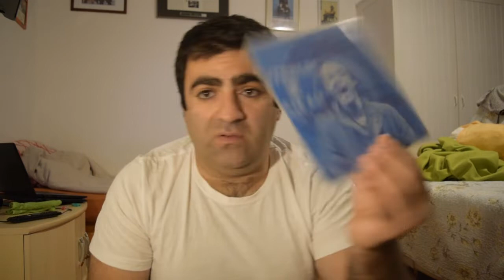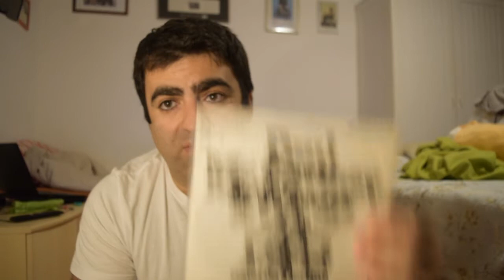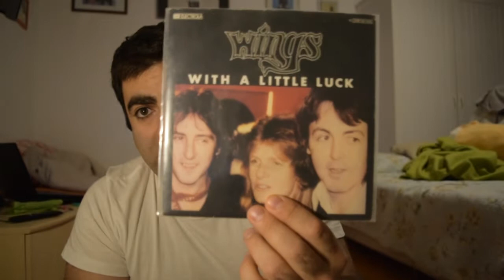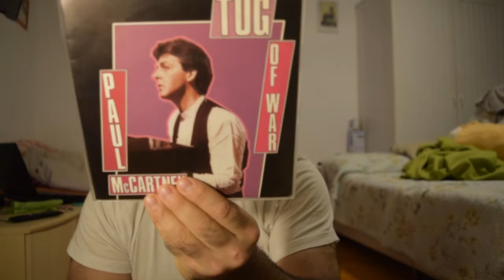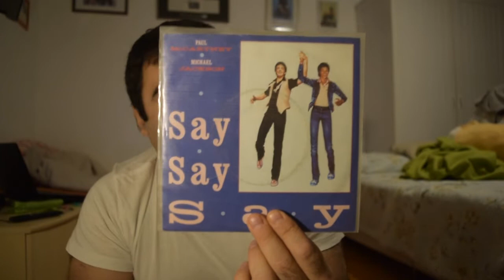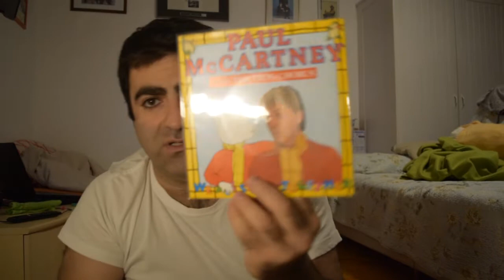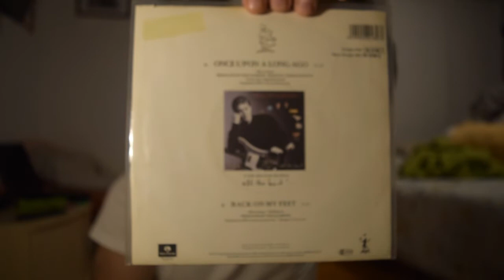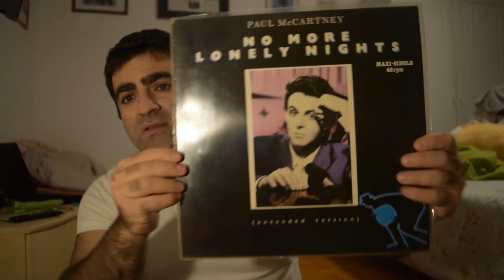Paul McCartney - Entire Singles 45s Collection